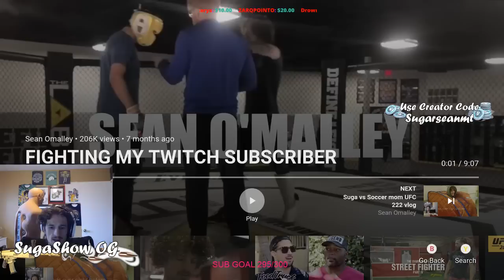Suga VS Twitch subscriber recap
Enjoy let me know what other videos you guys would like me to do.